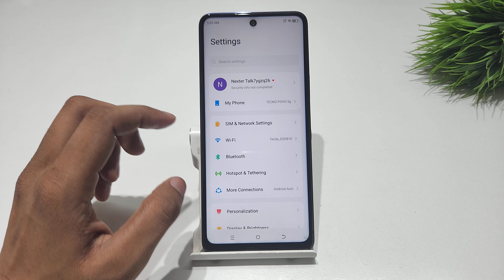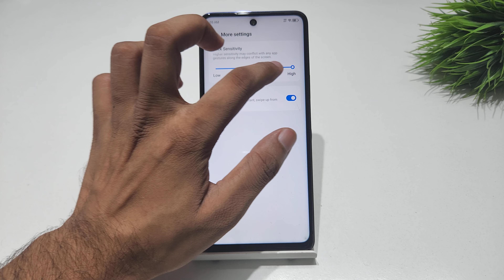how to full screen gesture in tecno pova neo 5g | tecno pova 4,3 me navigation gesture kaise lagaye